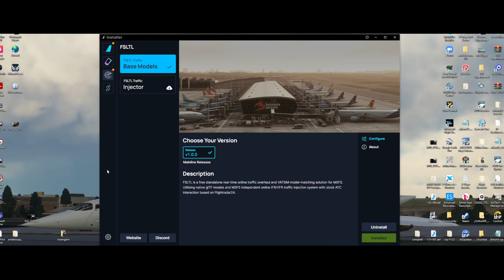BEST A.I Traffic Addon UPDATE! | FSLTL 1.2 Explained!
FSLTL has reached version 1.2! But what is that all about, I explain it in today's video. Many small but significant changes, well worth a look into.

0:00 Intro
0:22 Installation/Updating
1:33 Update Explained
6:50 My thoughts
7:55 Outro

My PC:
✈ GPU (3060TI) (International Link) (UK Link)!

✈ CPU (Ryzen 5 3600) (International Link) (UK Link)

✈ Motherboard:  MSI B450M PRO-M2 MAX

✈ Various storage devices: 1TB SSD, 2TB HDD, 240GB SSD (SATA)

Peripherals:
✈ Flight Controls: (Honeycomb Yoke) (International Link) (UK Link)
✈ Flight Controls: (Logitech Throttle) (International Link) (UK Link)
✈ Flight Controls (T Flight Rudder) (International Link) (UK Link)
✈ Flight Controls (Autopilot Panel) (International Link) (UK Link)
🎙 Microphone (HyperX Quadcast) (International Link) (UK Link) 🎙

While some videos may contain flight training, these videos are not intended to be for reference or education of any kind in real-world aviation, nor should be used in this manner.

Copyright - 2022 Pilot Studd Productions